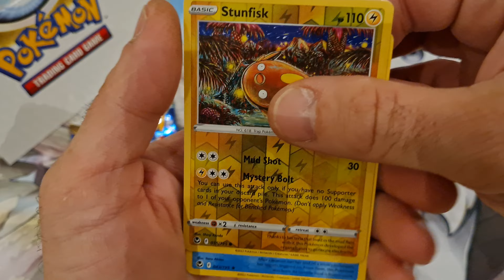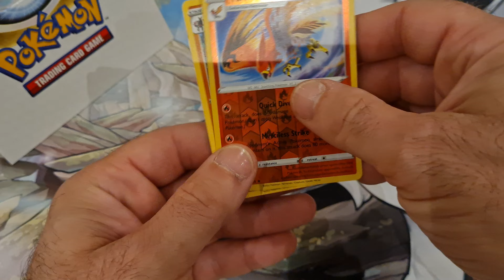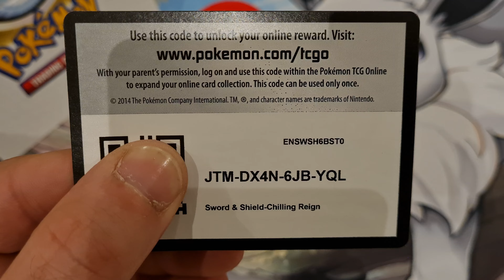Pokemon opening Silver Tempest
cards freecodes pokemon onlinegaming. More to come! Enjoy 😉